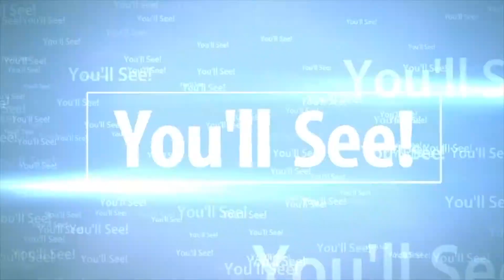Don't You Just Love Technology?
If you love technology, then you must watch this video!